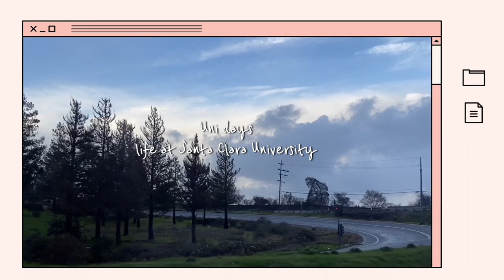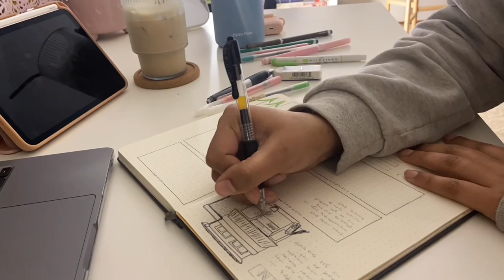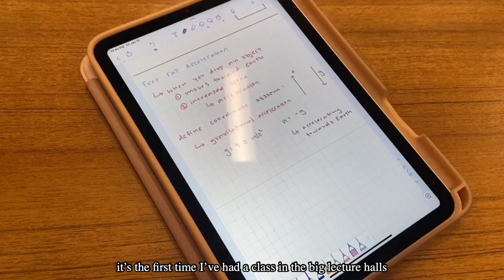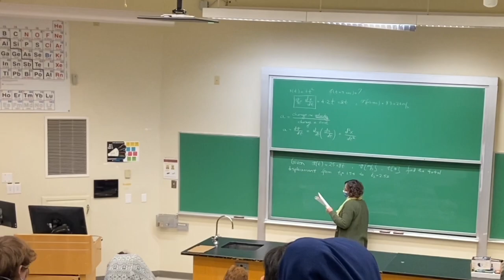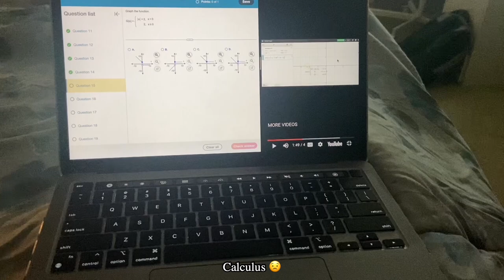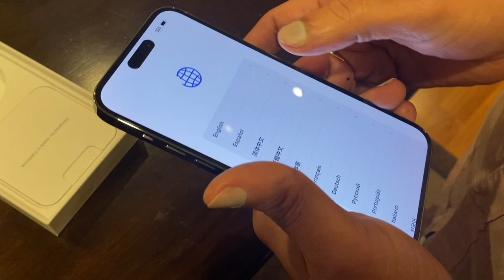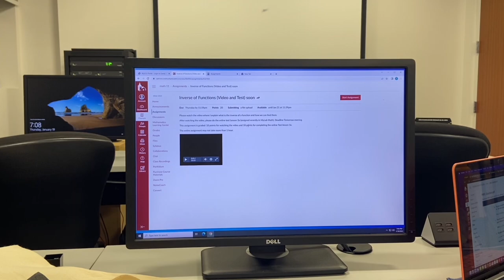Life at Santa Clara University |college vlog| basketball game, classes, studying, organizing| •ree•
Hii everyone!

It's been a while since my last video-  Today's video is a regular college vlog going through a few weeks in my life at Santa Clara University. I hope you enjoy :)

love,
ree 🌙

⁺ ݃ * ₊ ･ ﾟ⋆ ˚｡⋆

⁺ ݃ * ₊ ･ ﾟ⋆ ˚｡⋆